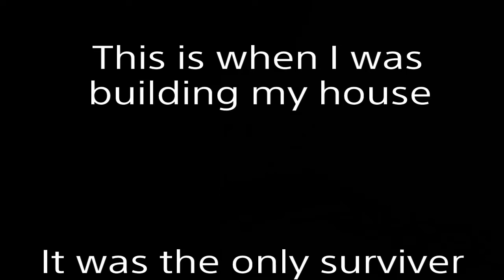Minecraft Lets Play Pt. 4- I DELETED MY RECORDINGS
I messed up and deleted  (most ) of my recordings